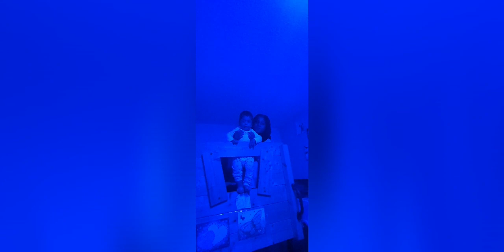Tehseen zahra|Frankfurt to Offingen |Dost k gahr Dawet MashAllaha